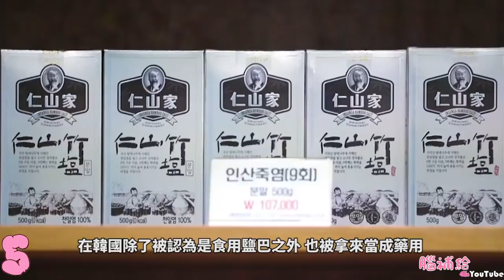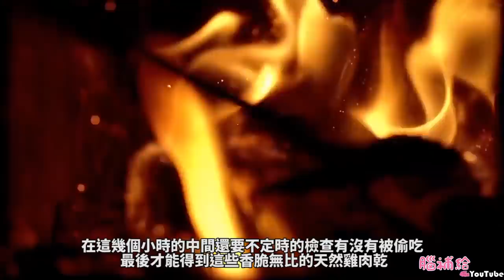死魚很臭很致命，但是還是有人要吃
【蝦皮拍賣】

郵寄信箱:
83099

【今日內容】
每個人都有自己喜歡和不喜歡的食物 特別是每個國家文化的不同讓各國的味蕾也會不相同 對你來說那些怪異噁心的東西 可能在別人的眼裡是美食 歡迎來到腦補給 今天我們要來看5個人類什麼都能吃的食物
5 竹鹽
4 海蘊
3 柴魚片
2 墨西哥粽子
1 發酵魚

【關於腦補給】